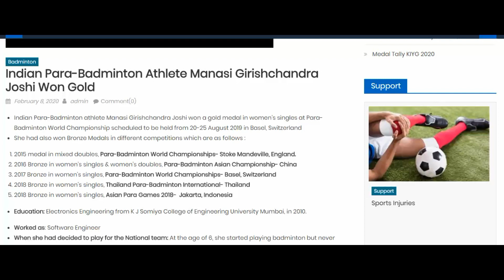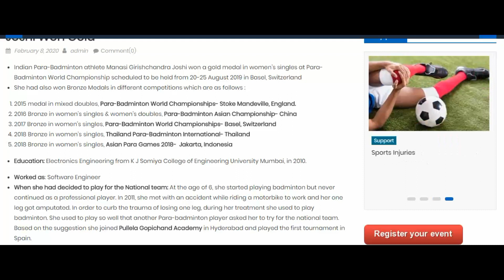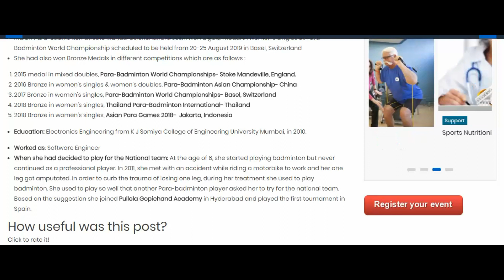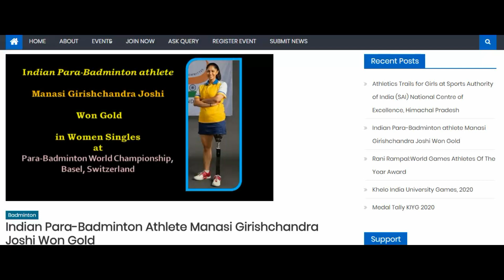Indian Para-Badminton Athlete Manasi Girishchandra Joshi Won Gold